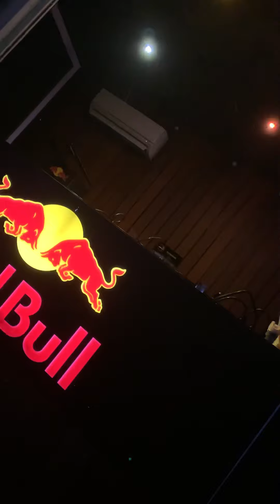🦋 0801 #7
club ageha warter
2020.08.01